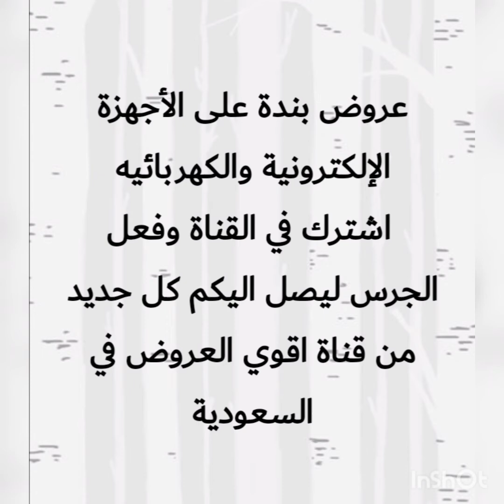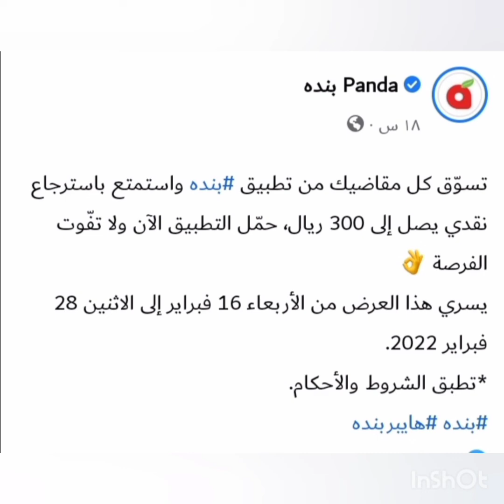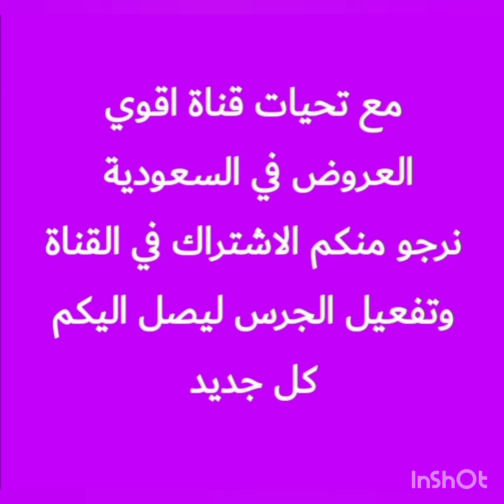عروض بندة لمدة ٤ ايام وعروض قسم الخضروات والفاكهة في كل فروع بندة في السعوديه حتى يوم ٢٢ فبراير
العثيم_اسعار_َجنونة
عروض_هايبر_ بندة
عروض_ بندة_الجديدة
اخر_عروض_ بندة
اجدد_عروض_ بندة